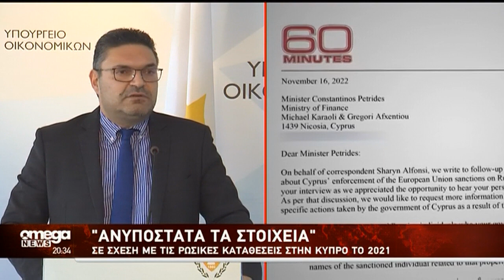Απάντησε στο CBC ο ΥΠΟΙΚ για τις κυρώσεις σε Ρώσους Ολιγάρχες